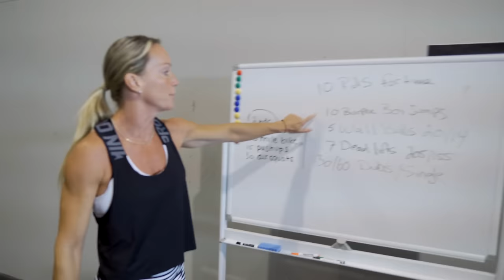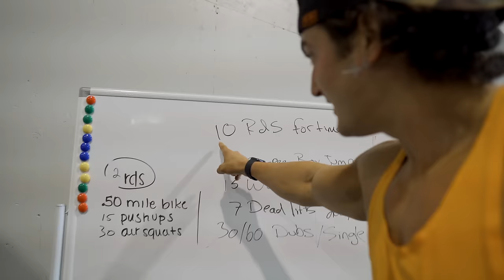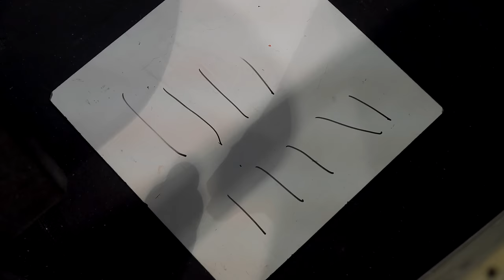BODYBUILDER TRIES CROSSFIT FOR THE FIRST TIME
Welcome to the the video! I am a bodybuilder who tried a CrossFit workout for the first time. It did NOT go as planned...
"Ingredients for Protein Donut (makes 6):
45g PEScience Gourmet Vanilla Select Protein (“FDL” saves you 15%)
15g Coconut Flour
5g Zero Cal Sweetener of your choice
5g Baking Powder
70g Greek Yogurt
70g Unsweetened Apple Sauce
75g Egg Whites
10g Sprinkles

Protein Frosting for all 6 Donuts:
20g PEScience Gourmet Vanilla Select Protein
6g Coconut Flour
45g Greek Yogurt
3g Zero Cal Sweetener of your choice
Cold Water to consistency of frosting"
     Bodybuilder tries CrossFit workout for the first time
     Jesse James West Diet, Training & CrossFit circuit training
     How to do CrossFit for beginners
     High protein low calorie recipes // protein donut recipe
     Full CrossFit workout routine // bodybuilding, CrossFit motivation
     Workout motivation & tips
     Low Calorie High Protein meals
Low Calorie Snacks & Dressings I use:
5 cal ketchup
10 cal barbecue sause
0 cal ranch